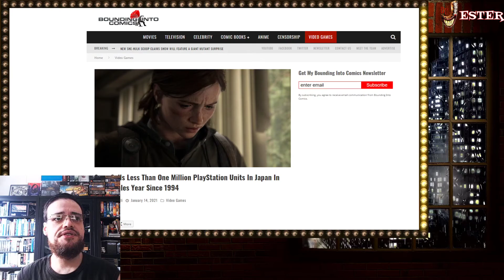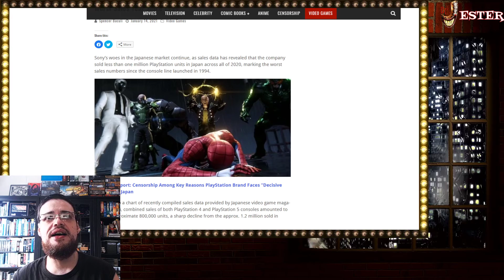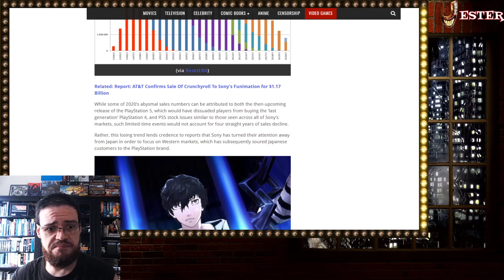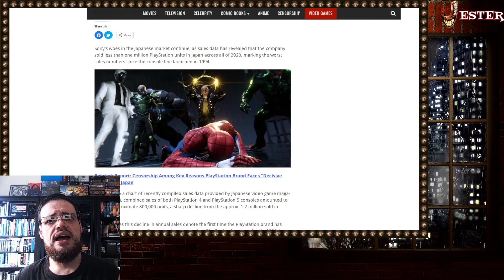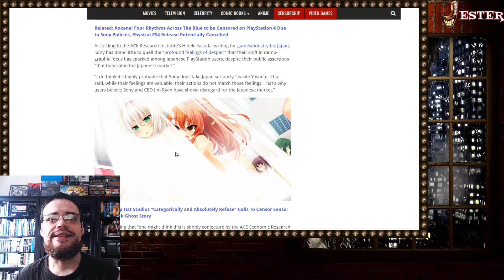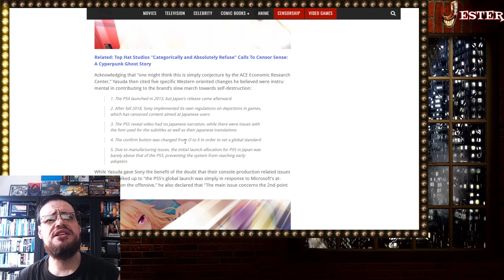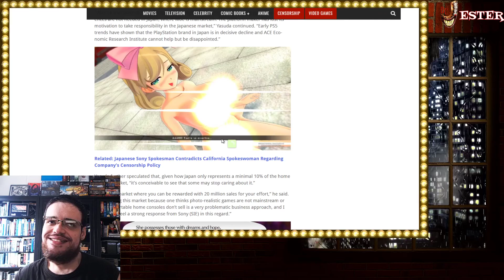Playstation 5 Sells Less Than A Million Units In Japan, Worst Since 1994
+ Sources: